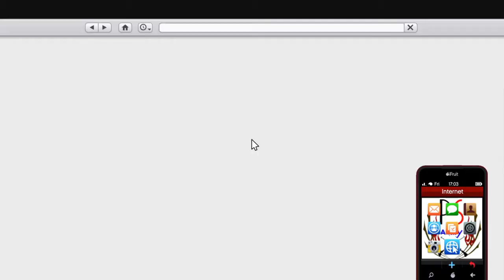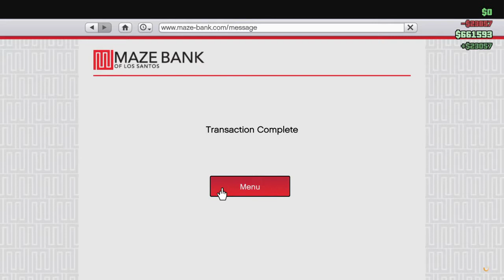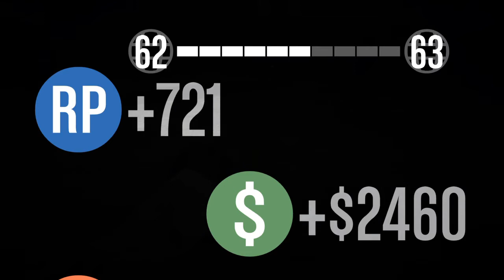12 Days Of Christmas : GTA V (Day 2 of 12)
Today once again we play some GTA Online mission.